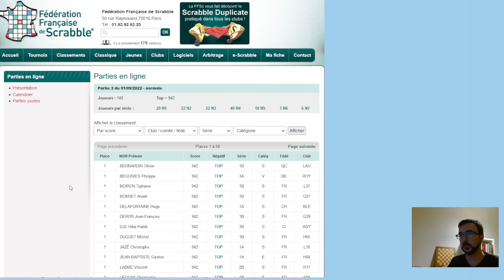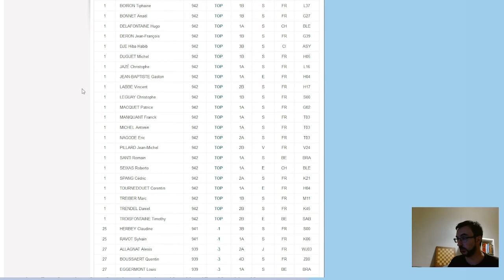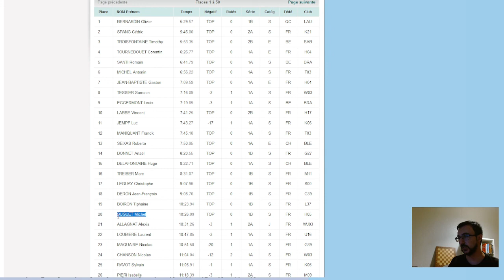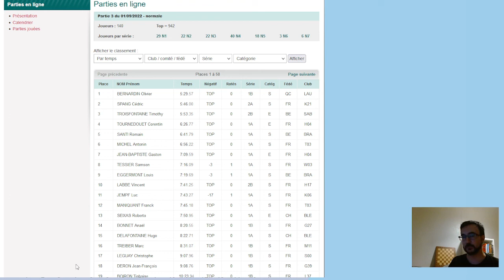BIDENS Plante à fleurs jaunes - Partie FFSc du 1er septembre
Sylvain joue la 3e partie du 1er septembre 2022, proposée par la Fédération Française de Scrabble. Définitions ci-dessous. Résultats complets
Définitions :
1. ÉPINER v. 10. Agr. Protéger par des épineux.
4. VÉDIQUE 1. adj. Relatif aux Védas. 2. n.m. Forme archaïque du sanscrit.
5. ARUM n.m. Plante à fleurs.
6. BIDENS [bid-in-s] n.m. Plante à fleurs jaunes.
12. SWEATER [switeur] ou [swèteur] n.m. (= sweateur) Gilet de laine ou de coton.
13. HOSTO n.m. = HOSTEAU
14. QUINTO [k(w)-in-tô] adv. Cinquièmement.
17. KA n.m. 1. (= kaon) Phys. Particule. 2. Dans la religion égyptienne, élément de la personnalité.
18. MOHO n.m. Discontinuité entre la croûte et le manteau de la Terre.

0:00 INTRO
0:15 PARTIE
11:45 DÉBRIEF
16:30 RÉSULTATS
19:12 CONCLUSION